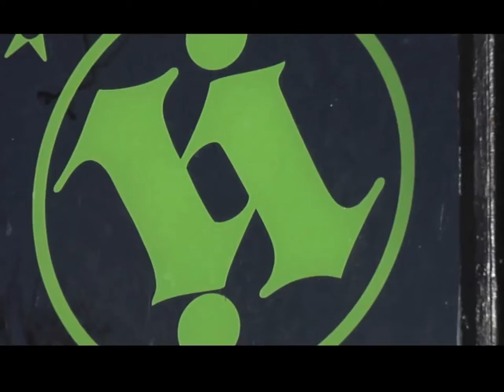Monster Engine Show @ IndyInk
The Monster Engine show @ IndyInk, with local Denver artist doing there renditions on Dave Devries Monster Engine project.  Shot in 2010 at IndyInk, check out more information about The Monster Engine Project @ This was a DenverAfter9ine Productions.  Directed by: Jeremiah Reddick, camera man Jeremy Ballard.